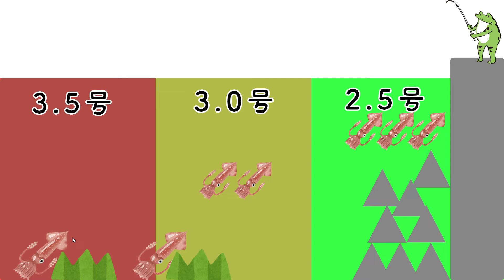【初心者向け】これからアオリイカを釣りたい人へ【釣り方】